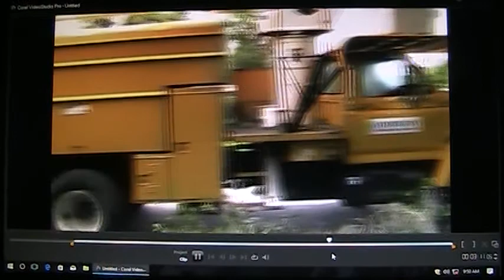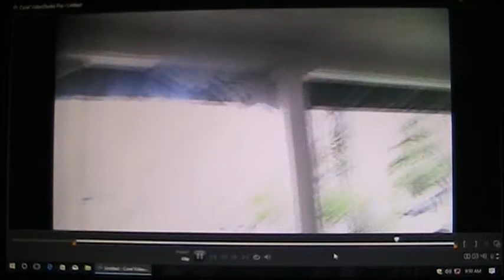destruction of nature by city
rasreaperrasrebirthiwitness